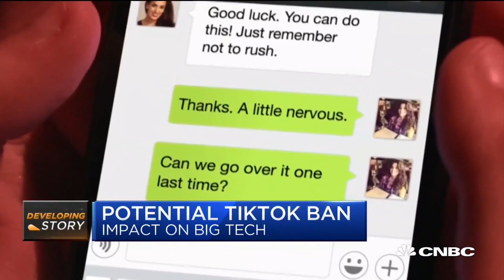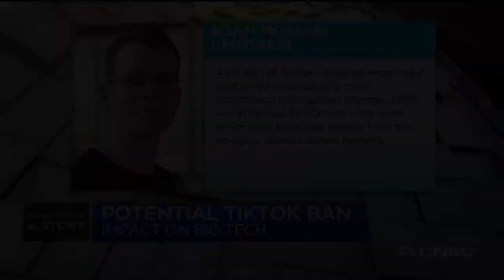You can already see lasting damage of TikTok ban: Big Technology founder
CNBC's "Closing Bell" disucsses the potential impacts of the U.S. ban of WeChat and TikTok with CNBC's Deirdre Bosa and Alex Kantrowitz, a CNBC contributor.